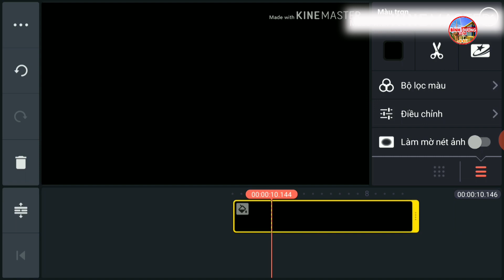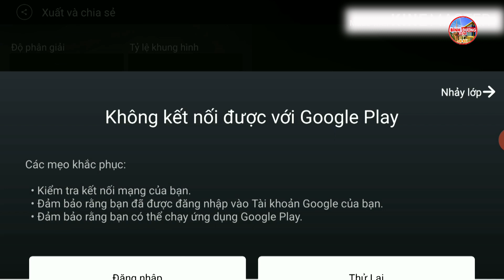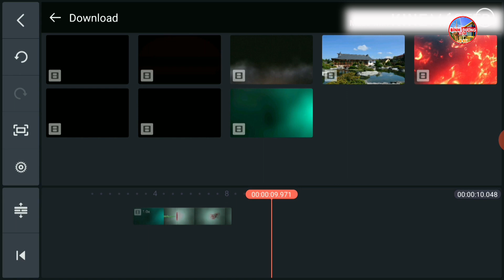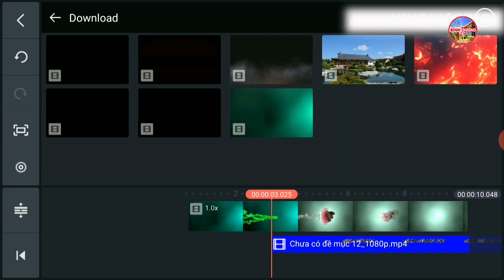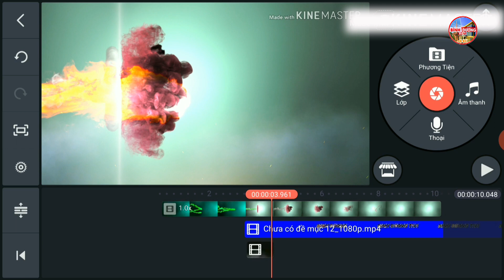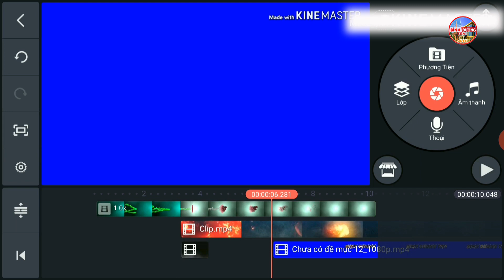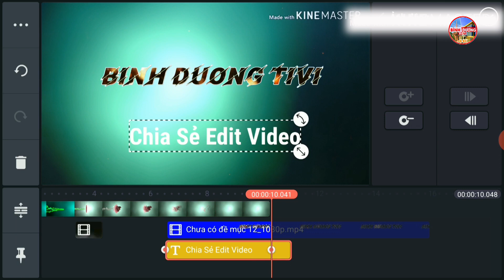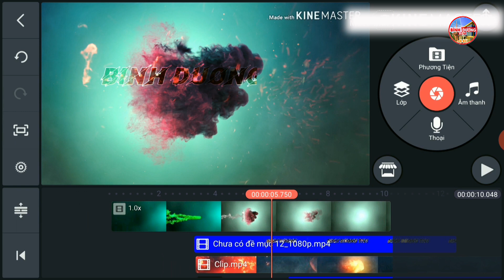Hiệu ứng chữ Effect Intro Text Animation - KineMaster - Phần 3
Nếu các bạn thấy video hay, hữu ích hãy THÍCH, CHIA SẺ
Các bạn đóng góp ý kiến hãy comment bên dưới

LUÔN CẬP NHẬT NHỮNG THÔNG TIN, VIDEO MỚI NHẤT
Cập nhật Tin tức, Giải trí Và Truyền thông BÌNH DƯƠNG TiVi
Đăng ký trang youtube: BÌNH DƯƠNG TiVi